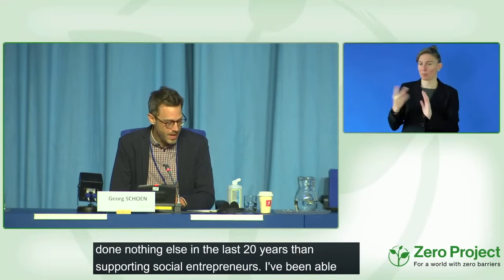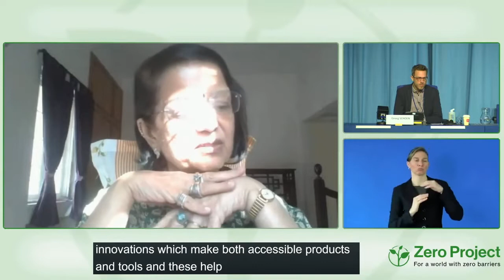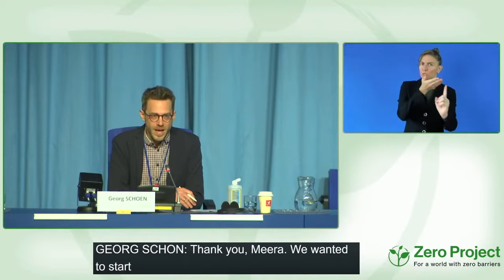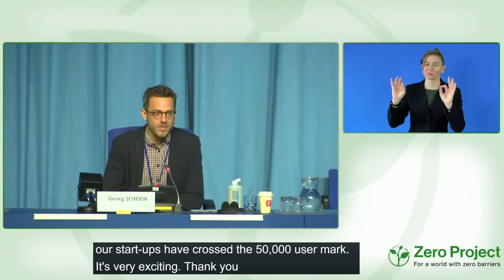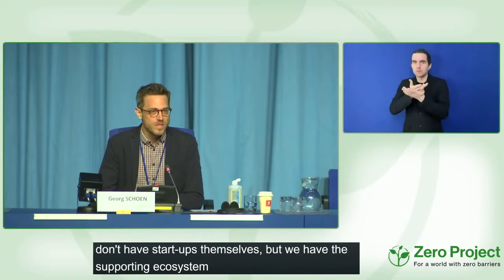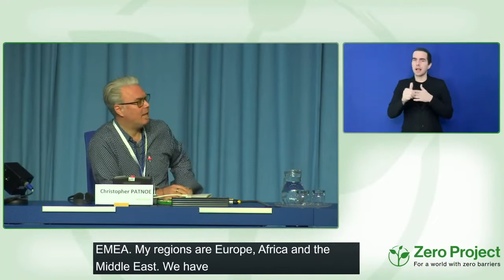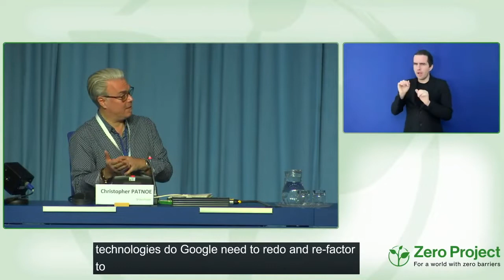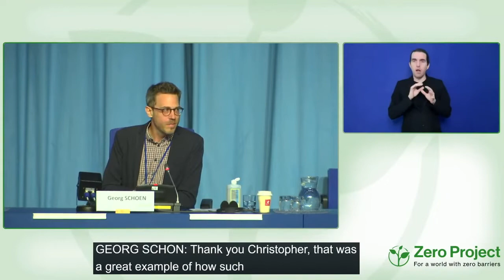ZeroCon22: How to tap the potential of start ups from India in cooperation with Youth4Jobs, India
India is a large source of technology-driven innovations supporting accessibility and inclusion, with enormous potential for "south-south"-cooperation’s. In this session, Indian investors will discuss successes and failures in the disability start-up space.

2:10 Meera Shenoy
6:17 Ankita Shirodariya
8:30 Charu Chadha
13:12 Christopher Patnoe

Session Chair
Meera Shenoy, Youth4Jobs, India

Speakers
Ankita Shirodariya, Social Alpha, India
Charu Chadha, Govt. and Citizen Engagement, Omidyar Network India (ONI), India
Christopher Patnoe, Google, United Kingdom

This session is part of the Zero Project Conference 2022 (ZeroCon22) — organized by the Zero Project, and broadcast from the United Nations Office at Vienna, Austria. ZeroCon22 spans three days (February 23-25, 2022) and is centred around the theme of Accessibility. It's featuring different tracks, covering innovations and insights from public transport systems to financial inclusion, corporate strategies to national action plans, and much more.